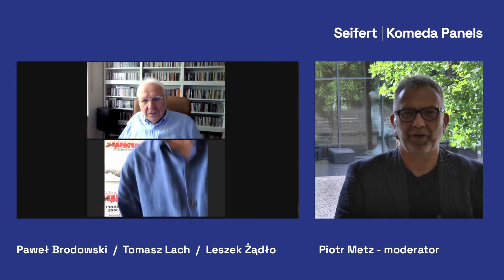Seifert | Komeda Panels 21 July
Winners and finalists of the Zbigniew Seifert International Jazz Violin Competition; young artists who have won acclaim in the international scene; extraordinary projects prepared specially for this occasion; panel discussions led by Polish and foreign journalists. All this will be part of the 1st Seifert Jazz Days (SJD), held by the Zbigniew Seifert Foundation to mark its patron’s 75th birth anniversary.
SJD events also include panel discussions devoted to the oeuvres of Zbigniew Seifert and Krzysztof Komeda. 2021 marks not only Seifert’s 75th, but also Komeda’s 90th birthday. Panelists will include Polish and foreign artists and journalists.

Seifert / Komeda Panels – part. 1

Paweł Brodowski
Tomasz Lach
Leszek Żądło
Piotr Metz (host)

Laureaci i finaliści Konkursu Seiferta, młodzi artyści cieszący się uznaniem na międzynarodowych scenach, niezwykłe projekty przygotowane specjalnie na tę okazję oraz panele dyskusyjne z udziałem dziennikarzy polskich i zagranicznych – w rocznicę 75. urodzin swego patrona Fundacja im. Zbigniewa Seiferta zaprasza na pierwszą edycję Seifert Jazz Days.

W ramach imprezy zaplanowane zostały również panele dyskusyjne poświęcone twórczości Zbigniewa Seiferta i Krzysztofa Komedy, jako że w 2021 r. nie tylko Seifert obchodziłby swoje 75. urodziny, ale również Komeda świętowałby jubileusz 90. urodzin. W spotkaniu udział wezmą dziennikarze oraz artyści polscy i zagraniczni.

Paweł Brodowski
Tomasz Lach
Leszek Żądło
Piotr Metz (host)